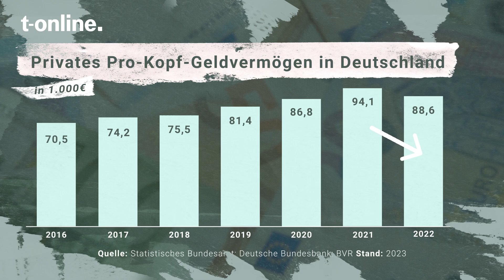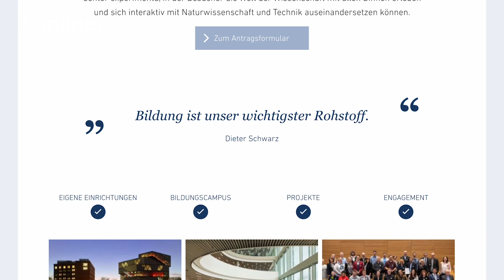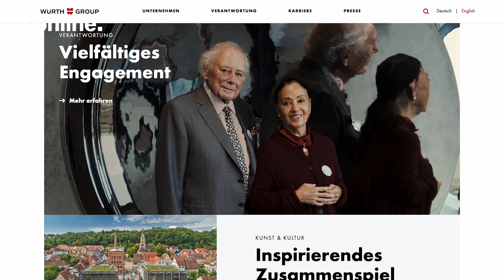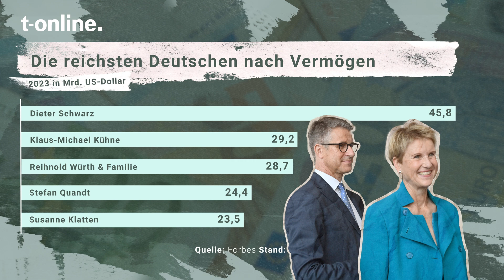Die fünf reichsten Deutschen: Ranking gibt erstaunliche Einblicke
Um als superreich zu gelten, braucht man schon einige Milliarden auf dem Konto. Wer sind die fünf reichsten Deutschen und womit wurden sie so wohlhabend?